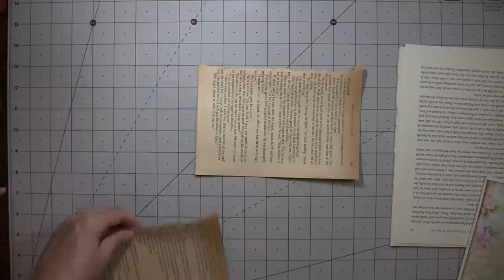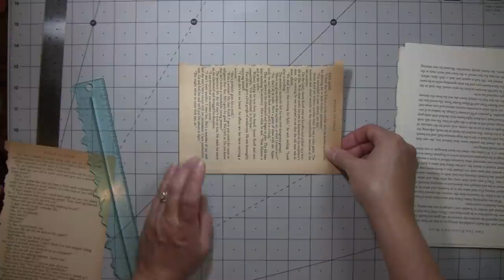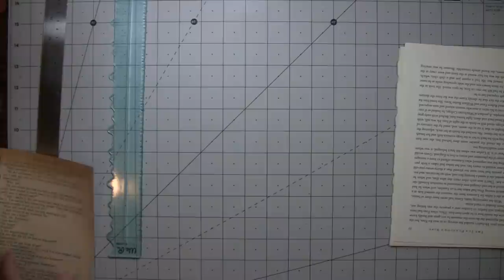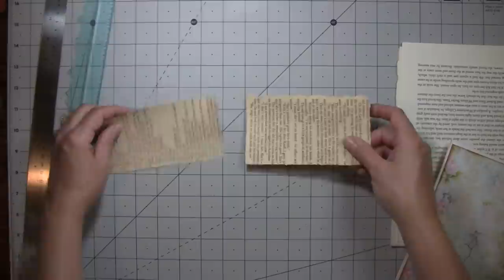Craft With Me Lace Pockets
In this video I will be working on two lace pockets and a lace flip for Cindy's shabby journal. Come on in and hang out with me.

Medieval Mirage:
Add On for A Bouquet of Elegant Eras:
A Bouquet of Elegant Eras:

I am an affiliate of Arteza and I do receive a small commission on the sale of any of the products you purchase through my link at no extra cost to you the customer.

US links:
Cutting Mat

EU links:
Cutting Mat

I am an affiliate of Amazon and I do receive a small commission on the sale of any of the products you purchase through my link at no extra cost to you the customer.
Black Fineliner Ink Pens:
Stitched Slot Pocket:
Matte Gel I Use:
Matte Medium I use:
Stampers Anonymous Falling Leaves Stamps:
glass bottles with sprayer:
Washi Stickers:
Glassine Bags:
Glassine Envelopes:
Ek Paper Punch:
Metalic and White UniBall Pens:
Glue Stick:
Tear Ruler:
Purple Ribbon:
Manila Paper:
Art Glitter Glue: